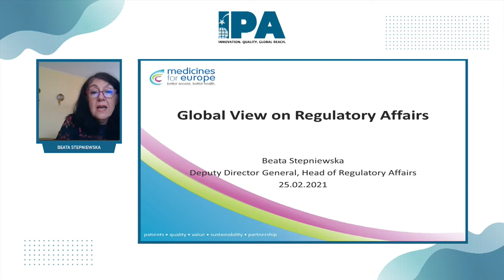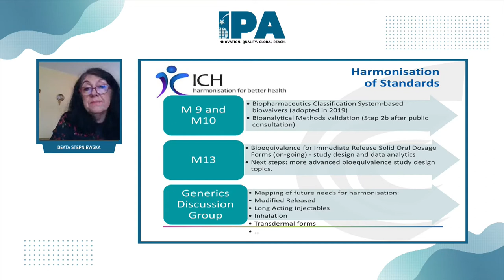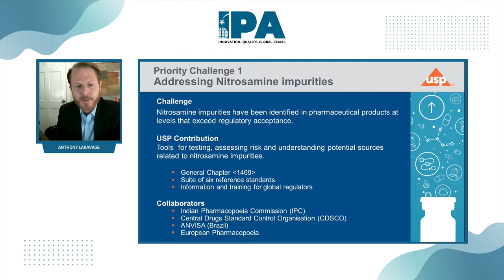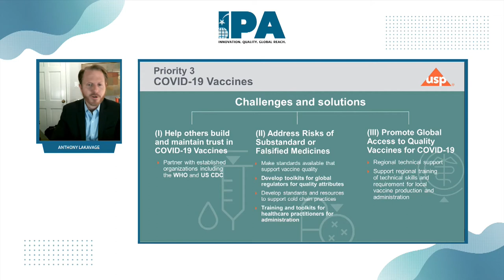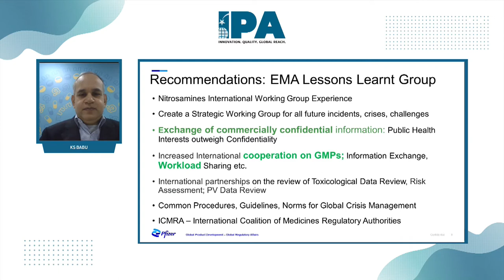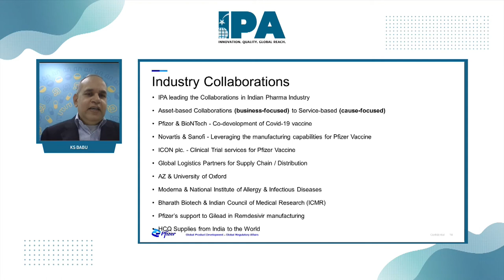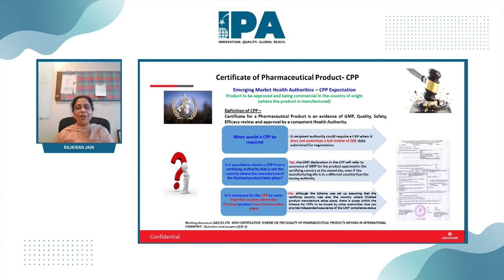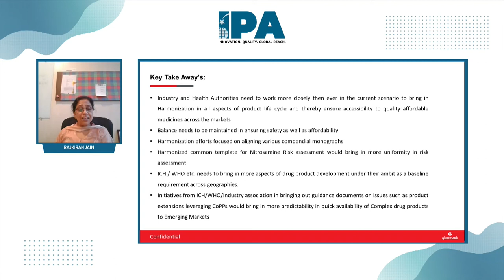6th India Pharmaceutical Forum: Day 1 - Session 7 by Ms. Beata Stepniewska, Medicines for Europe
Watch Ms. Beata Stepniewska - Deputy Director General & Head of Regulatory Affairs, Medicines for Europe talking about 'Global view on Regulatory Affairs' at the 6th India Pharmaceutical Forum 2021.